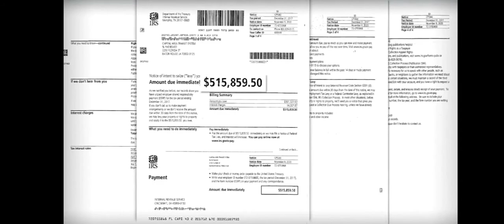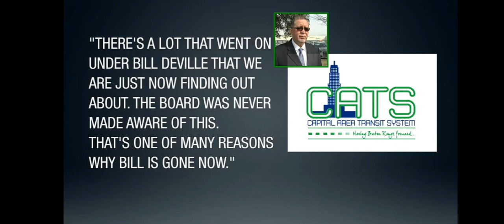IRS sends CATS half a million dollar seizure notice, some board members unaware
BATON ROUGE- Documents obtained by the WBRZ Investigative Unit show the IRS sent the Capital Area Transit System a $515,859.50 seizure notice for unpaid employer shared responsibility payments for the tax period ending in 2017.

Watch live newscasts here

A spokeswoman for CATS told WBRZ, the bus system reached out to the IRS but because the old CEO was still listed as the point of contact they could not get information, but believe the situation may have been rectified but could not say for sure.

Seasoned financial experts said the IRS is methodical with how it does things, and once a seizure notice goes out there were typically numerous warnings to pay and rectify the issue ahead of time.

"That is also an indication that due process has been served because while many of us don't hold the Internal Revenue Service as one of those nearest and dearest to our hearts, the fact of the matter is, there is a process they follow and based on the dates, this took place over several years," CPA Ralph Bender who is the CFO of the parent company of WBRZ said.

A longtime CATS board member who did not want to be identified told WBRZ the board was never made aware of this issue.

"There's a lot that went on under Bill Deville that we are just now finding out about," the board member said. "The board was never made aware of this. That's one of many reasons why Bill is gone now.
Deville was fired earlier this year after a string of controversies exposed by the WBRZ Investigative Unit.

Bender said it's also troubling that the board was never made aware of this situation.

"When I see a local bus system done for half a million dollars and 15k in penalties, something didn't get done right," Bender said. "The fact that board members didn't know about it, there was obviously a lack of transparency."

CATS said once it hears back from the IRS, it would provide information about what caused the bill to be issued and how the situation was handled.